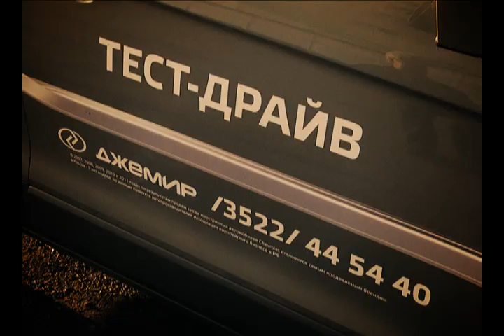В Кургане дует юго-западный север